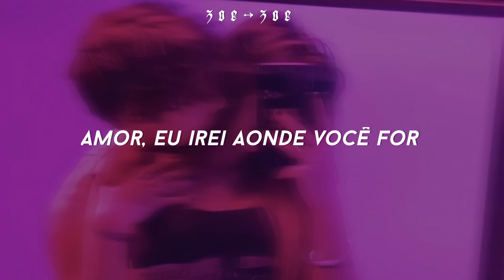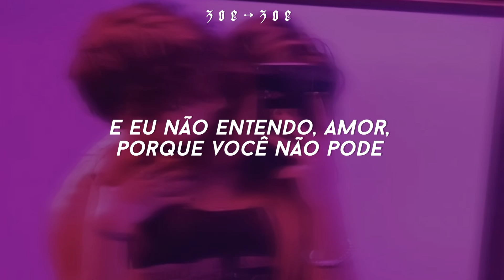por que você não pode esperar por mim?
Segue minha playlist no Spotify ( ͡° ͜ʖ ͡°)

♪ Lyrics:

Temptations
It's knocking on your door
And you're waiting
On me, baby (on me)
Won't you hold me close?
Baby, I'll go wherever you go
Even if it means that I'm on the road tonight

Your company
Baby, you can't get enough of me
I wait for you you wait for me
Tonight
Baby, take my hand
I promise we'll be fine
'Cause baby, I am yours
And baby you are mine
But baby trust me again
And baby we'll be fine
And now she's walking
And I don't understand baby why can't you

WFM • Realestk《 tradução - legendado 》

 • TAG •